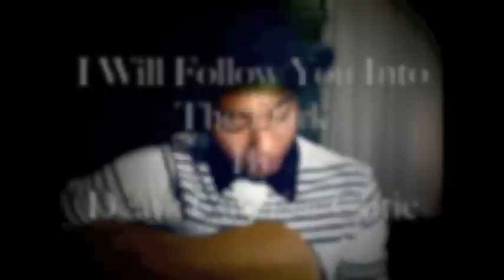I will follow you into the dark by Death Cab For Cutie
I know I posted up a Mp3 version of this about a year ago.
But I thought I'd post this one up of me singing it live one more time as a special request.

- aReJay Ella